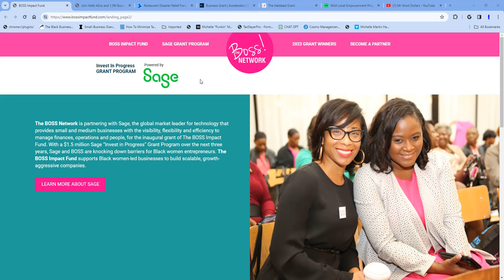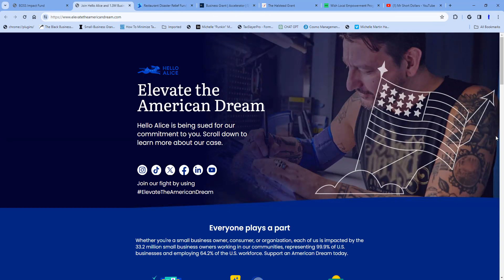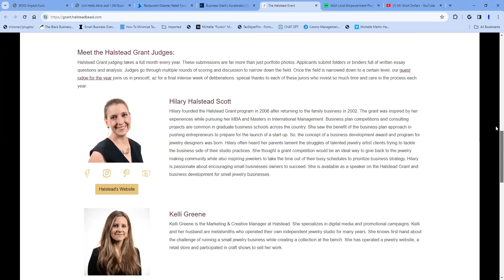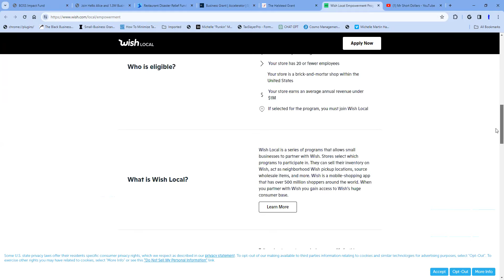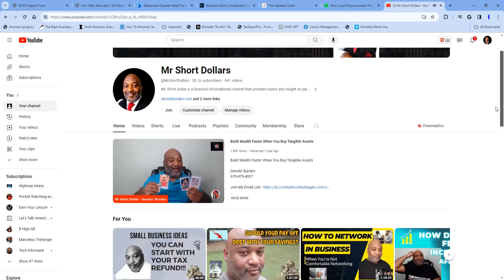Small Business Grants February 2024 - Hurry and Apply Now!!!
BOSS Impact Grant
2/24/24
$10,000 Grant

The American Dream Awards
4/30/24
$1,000 Grant

Restaurant Disaster Relief Fund (Winter Round - 2024)
DoorDash
3/29/24

Start Pivot Grow Grant
3/31/24
$2500 Grant

The Halstead Grant
5/1/24
$7,500

Wish Local Empowerment Grant
Rolling Basis